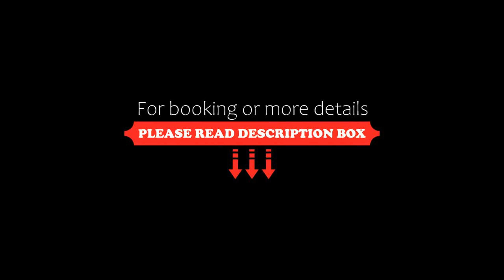Treebo Trend Palm Tree, Chennai, India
About Property:
Ideally located in the Mylapore district of Chennai, Treebo Trend Palm Tree is set 2.6 km from Marina Beach, 4.4 km from Spencer Plaza Mall and 4.4 km from Pondy Bazaar. Among the facilities of this property are a restaurant, a 24-hour front desk and room service, along with free WiFi throughout the property. The hotel has family rooms.
All guest rooms come with air conditioning, a flat-screen TV with satellite channels, a kettle, a shower, free toiletries and a desk. The rooms at the hote...
Property Type: Hotel
Address: 211/1, RK Mutt Road, Chennai, Mylapore, 600004 Chennai, India
Searching For
1. Treebo Trend Palm Tree - Chennai - India
2. Treebo Trend Palm Tree - Chennai - India Address
3. Treebo Trend Palm Tree - Chennai - India Rooms
4. Treebo Trend Palm Tree - Chennai - India Amenities
5. Treebo Trend Palm Tree - Chennai - India Offers and Deals
Audio Credit:
Track Title: Blank Slate
Artist: VYEN